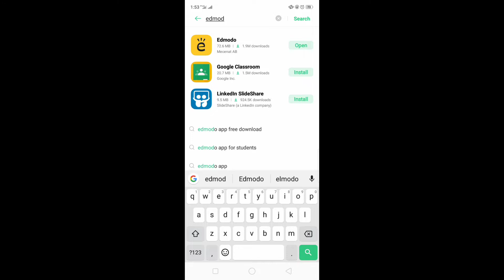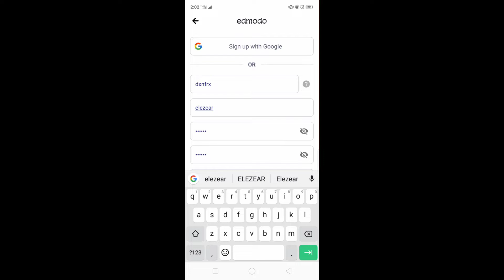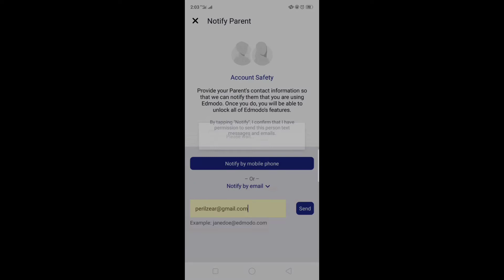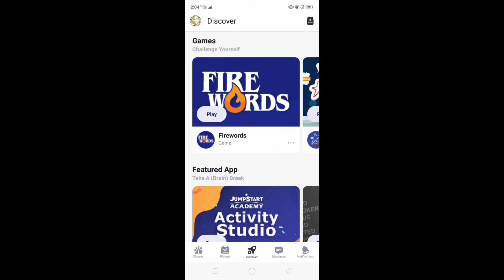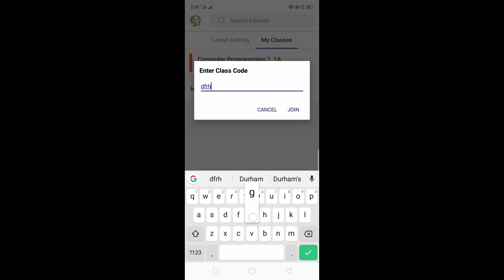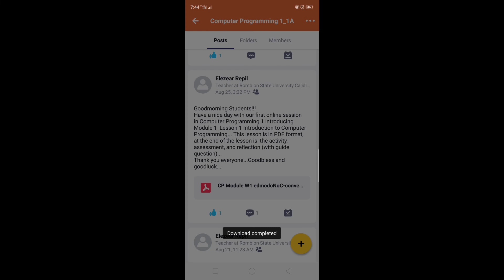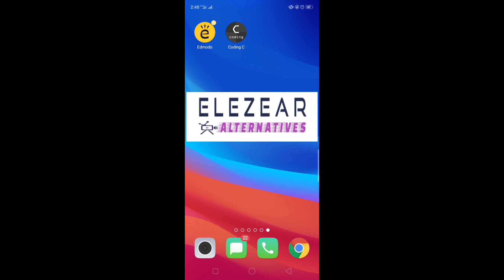How to create student account in Edmodo using Android phone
Learn to use Edmodo app on your online class.
Create student's account and access on your classes.